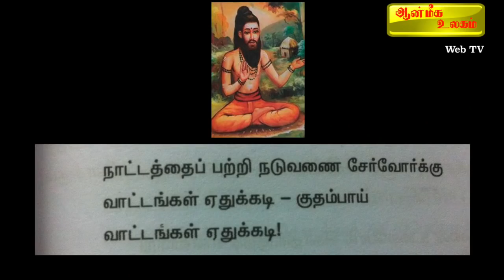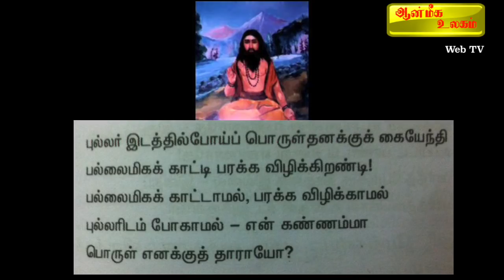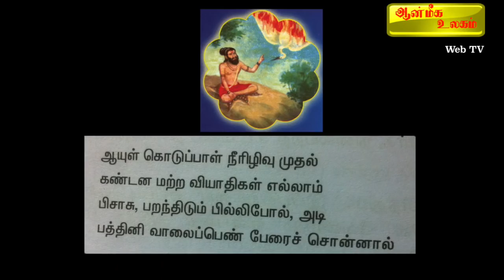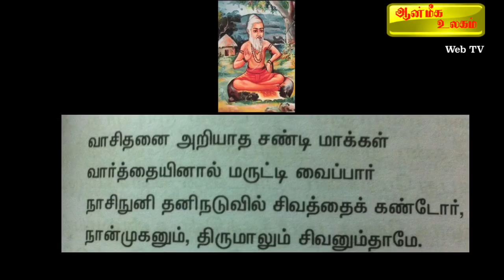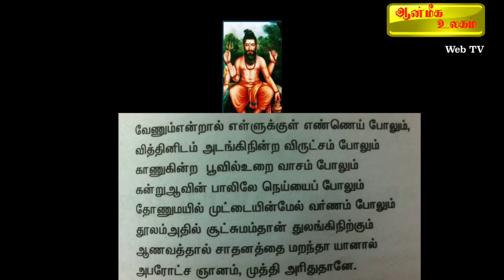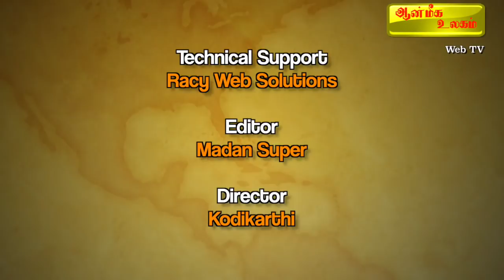ஆன்மீக உலகம் - 011 (15-03-2019) சித்தர்களின் யோக மார்க்க சிந்தனைகள்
சித்தர்களின் யோக மார்க்க சிந்தனைகள் - ஆன்மீக உலகம் - 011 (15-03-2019)